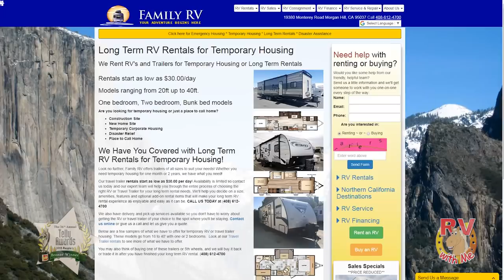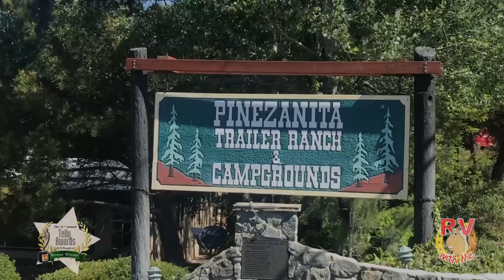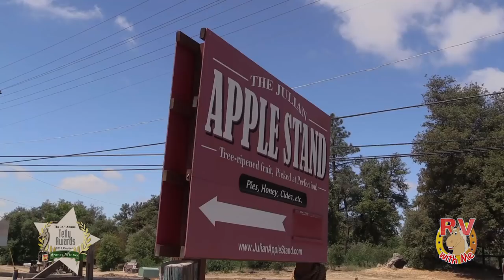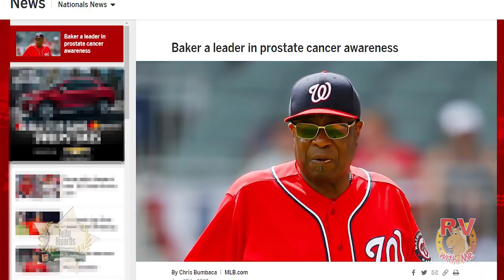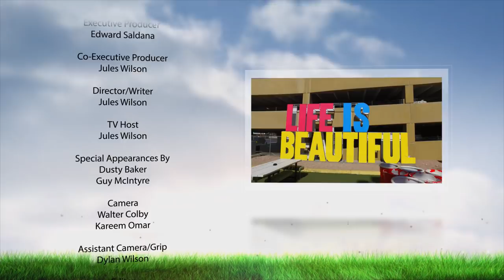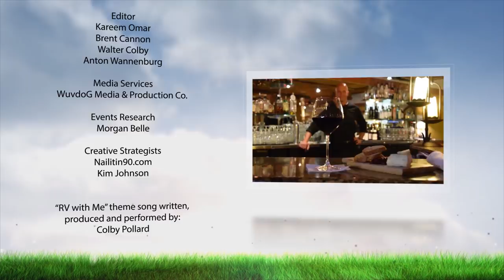"RV with Me" Latest, most innovative RV’s. Season 7 Episode 3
In this episode, you'll discover awesome places to go RVing in Southern California, Jules and former SF 49er Guy McIntyre sit down with former Giant's manager Dusty Baker at SF hotspot, the Atwater Tavern and we'll showcase the latest and most innovative RVs!  Ready, set, adventure!!!